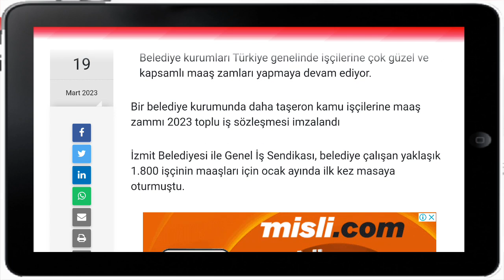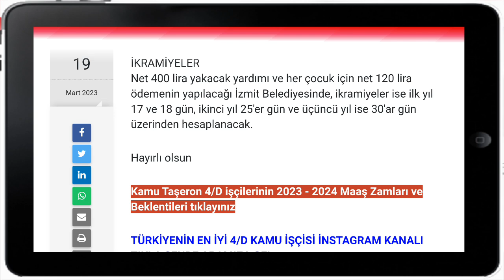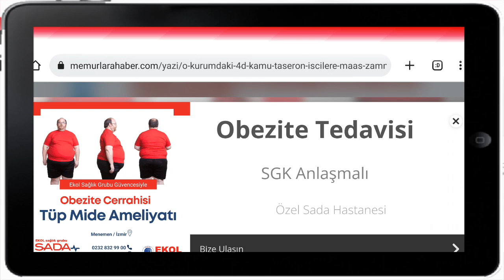O kurumdaki 4/D kamu taşeron işçilere maaş zammı yapılacaktır